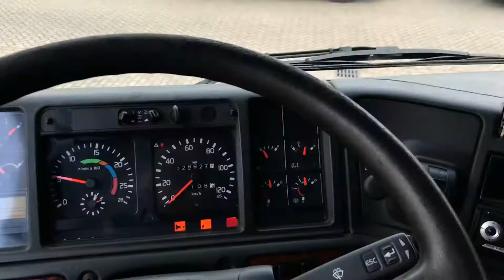Verkocht - sold - verkauft- vendu !!! - Volvo FH16 520 /6x4 Zacklift / HMF 3720 K4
Uitgebreide info over de  Volvo FH16 6x4 HMF / Zacklift

Type: FH16
520 pk - 6 cilinder (D16B520)
Milieuclassificatie: EURO 2
Handgeschakeld (VT2514) 14 versn.
Slaapcabine
Wielbasis: 4290 mm
Vooras: 9.000 kg
Achteras 1: 10.500 kg - 13.000 kg (45km/h)
Achteras 2: 10.500 kg - 13.000 kg (45km/h)
GVW: 29.600 kg
GCW: 70.000 kg
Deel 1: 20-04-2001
Km. stand: 528.920 km

Opties:

Airconditioning
Cruisecontrol
Motorrem
Lederen bekleding
Radio cd speler
Achteruitrij en zij-camera
Luchtgeveerde, verwarmbare bestuurdersstoel
Slaapcabine luchtgeveerd - 1 bed
ABS
Flitslampen
Ledlampen
Zwaailampbalk
Werklampen
Zonnekap
4 verstralers
Mistlampen
Sper -differentieel
PTO
Standkachel
Luchthoorns
620 liter aluminium brandstoftank
Elektrisch bedienbare ramen
Elektrisch bedienbare buitenspiegel
Centrale portiervergrendeling
Bridgestone banden as 1: 385/65 R22,5 - 40%
Michelin banden as 2: 315/80 R22,5 - 60%
Michelin banden as 3: 315/80 R22,5 - 60%

Opbouw:

Zacklift (Z403)
Vaste installatie
Lepel capaciteit ingeschoven : 18.100 kg (1701 mm) - uitgeschoven: 8.100 kg (4826 mm met gebruik van asopname vorken)
Busbril
Sleepcapaciteit: 45.300 kg
Lier Brevini BWT 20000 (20T(Bwjr.2007))
Afstandsbediening
Grote gereedschapskasten
Complete vorkenset
Diverse gereedschappen

Opbouw:

HMF 3720 K4
Bouwjaar: 2005
4,7 mtr. - 7.450 kg 12,8 mtr. 2.500 kg
Hydraulische stempelpoten voor
Hydraulische en klapbare stempelpoten achter
Afstandsbediening

Belgische registrering !

Direct leverbaar !

Wij doen onze uiterste best om een zo compleet mogelijk beeld van onze voertuigen te geven.
Echter, aan de vermelde gegevens kunnen geen rechten worden ontleend.